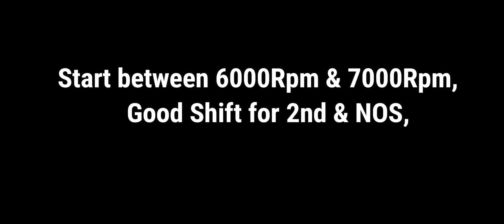CSR2 Elva Down-tune for Showdown | Beats dyno by +1 Seconds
csr2 elva csr2 Enzo csr2 Lancer evolution csr2 tricks tune csr2 showdown Europe series csr2 Europe series

 Check my other videos on Glitches/tricks too. Thanks 😊

*Special thanks to dasmarten*

belongs io the respected owners.